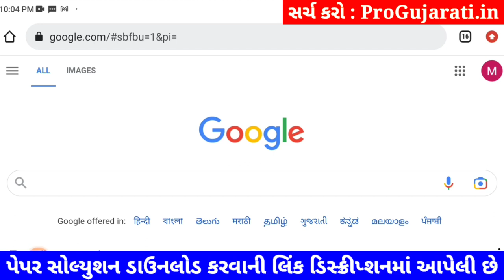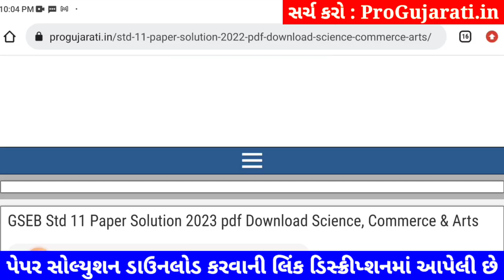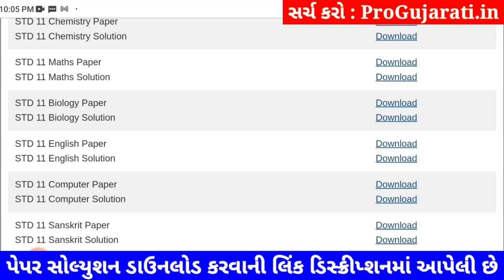STD 11 biology paper solution 2023 80 marks, biology paper solution 2023 std 11 biology solution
STD 11 biology paper solution 2023 80 marks, Dhoran 11 biology paper solution 2023 varshik pariksha, std 11 varshik pariksha 2023 biology paper solution, dhoran 11 biology paper solution 2023 80 marks

dhoran 11 biology nu paper,
varshik pariksha biology dhoran 11,